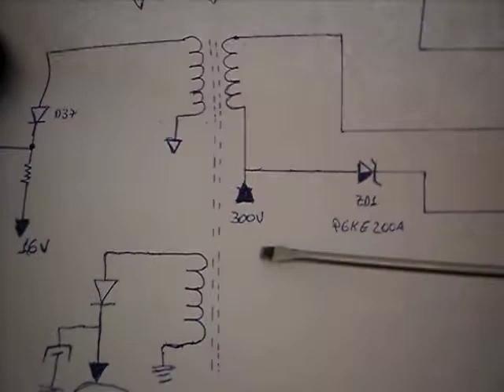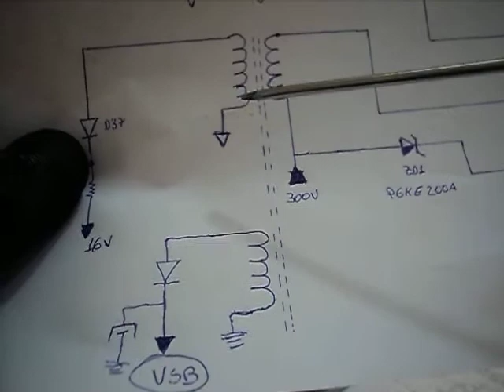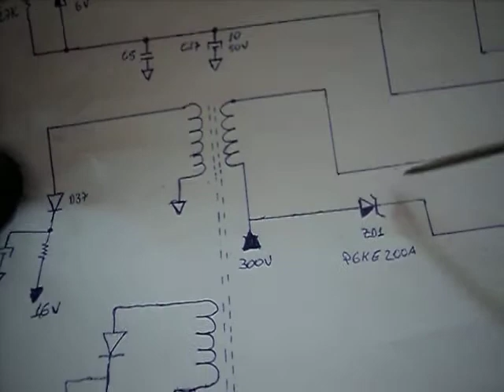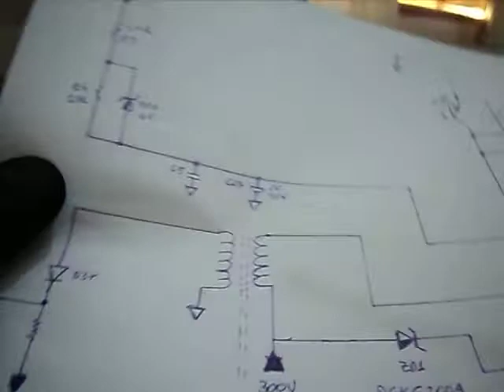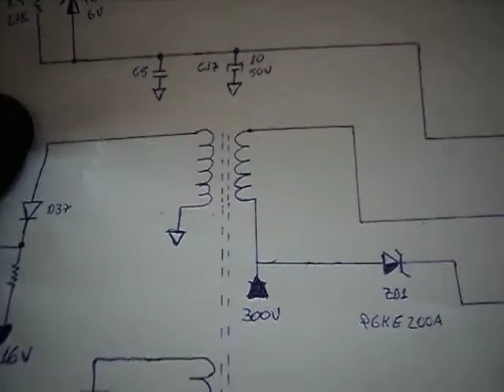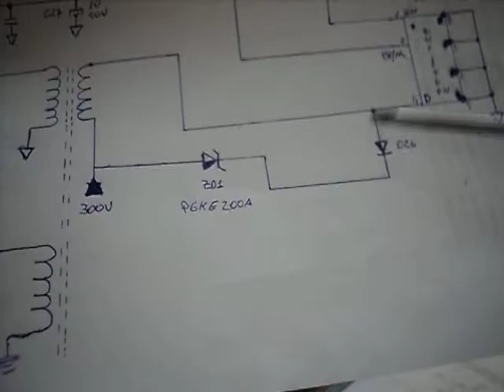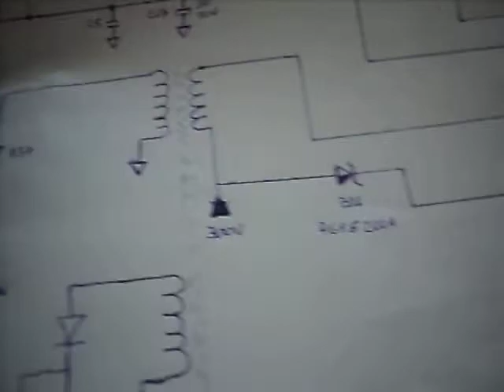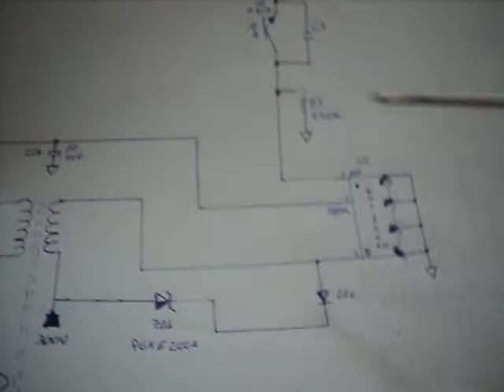Fonte ATX não liga ( STDBY PSON não sobe )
Neste vídeo mostro como analisar e solucionar problema de ausência de STDBY e PSON.